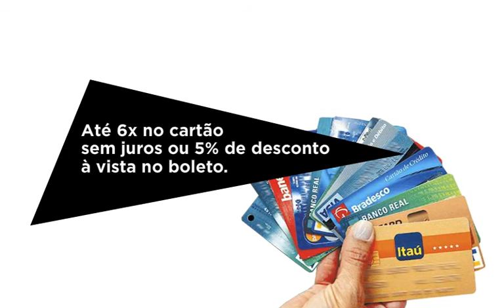Bolinha SoftBall Twister